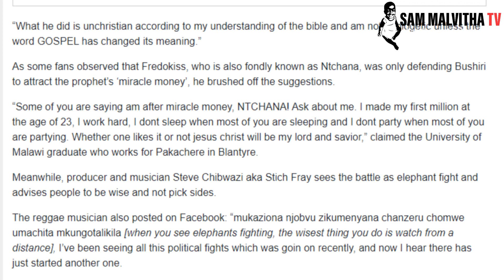Oyimba omwe ananyozapo bushiri part 2,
kufotokoza mmene oyimba Aku Malawi amachitila react ndi nkhan Za Bushiri